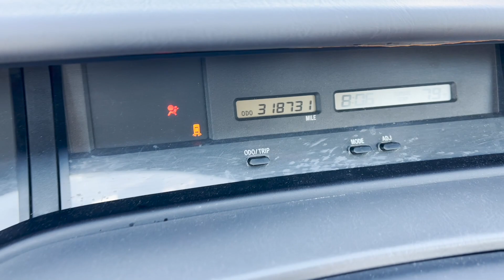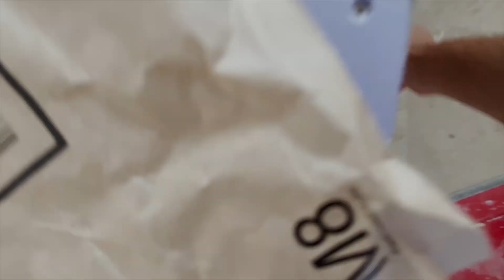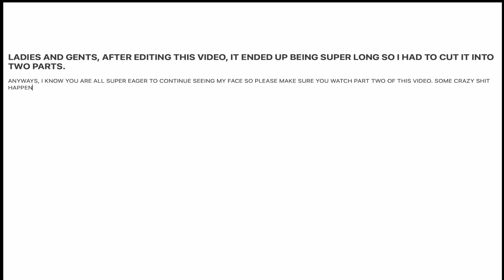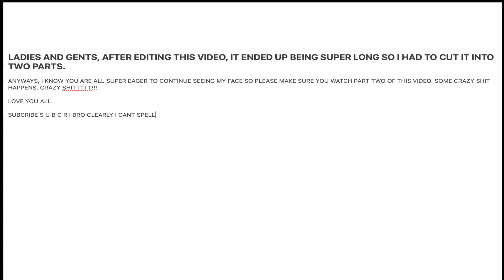My New BUGATTI Avalon is INSANE!!! | House Flip Ep. 5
What color is your Bigaaii as Top G Andrew Tate would say himself. Continuing to make progress to this giant of a project. This thing is a beast and there are so many intricate details that need to happen towards the end of the project. Which is why this was a busy day. Make sure to watch Pt 2!!!